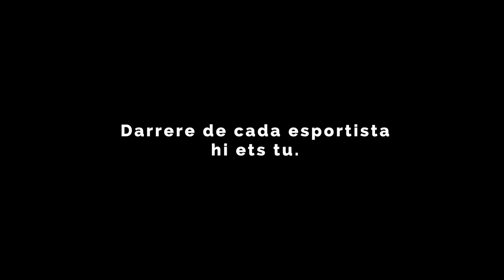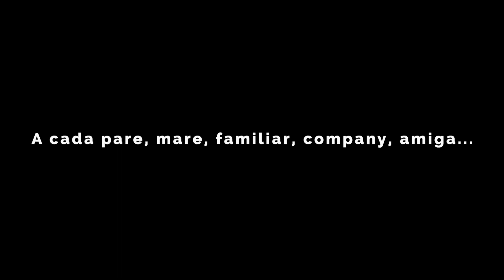Vídeo per la Gala de l'Esport 2019 | Ajuntament Mont-Roig i Miami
Vídeo para la Gala de l'Esport del año 2019 que el concepto giraba en la figura de los familiares y personas cercanas del deportista.